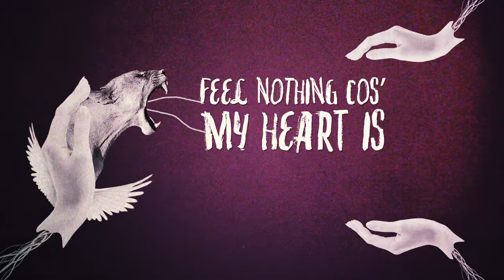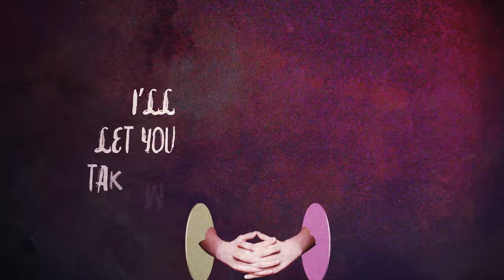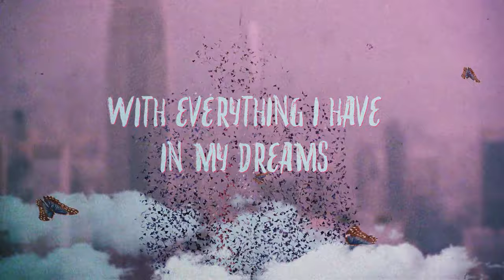Jevin Julian ft. Neonomora - LIT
Visual Artist :
Ilham Rambe @ilhamrambe_
Sadam Dwi Satria @sonoftia

Video Animator :
Irfan Ariefianto @irfanariefianto

Music Arrangement & Composition :
Jevin Julian @jevinjulian
Neonomora @neonomora

Lyrics :
Neonomora
Jevin Julian
Bam Mastro @bammastro